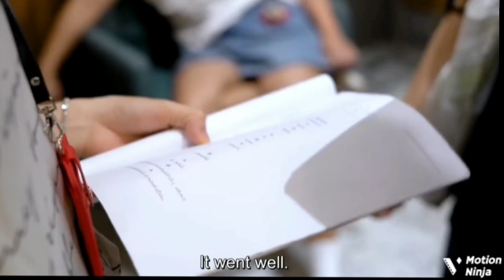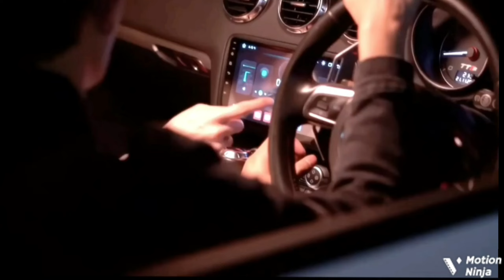(BL) Bed friend Full Behind The Scenes ep 2